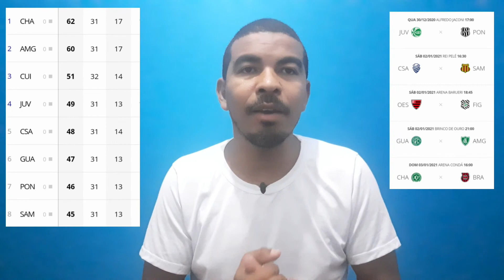CRUZEIRO 0X0 CUIABÁ | ESTRÉIA DE ALEXANDRE MELO I BRASILEIRÃO SÉRIE B 2020